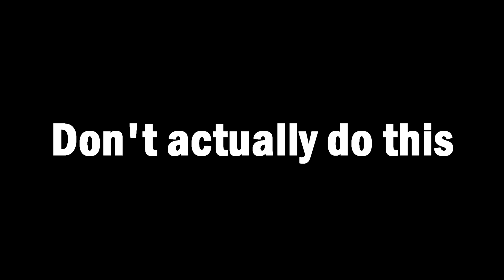Robator's Animated Guide - HOW TO PLAY SUPPORT [League of Legends ANIMATION]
I once more return with another extremely useful animated guide. I know y'all are struggling with your League of Legends support experience, but you don't have to worry anymore, I am here to tell you everything you need to know about supporting. I am here to mentally prepare you for everything that lies ahead when you decide to take the route of this unpopular role.